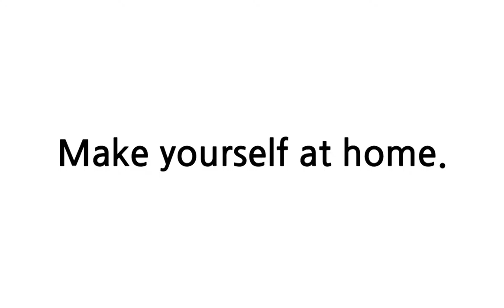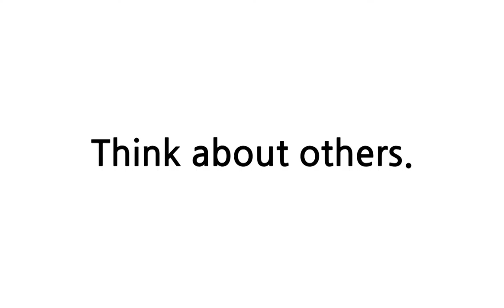배트면 영어회화 [기초훈련 37일]